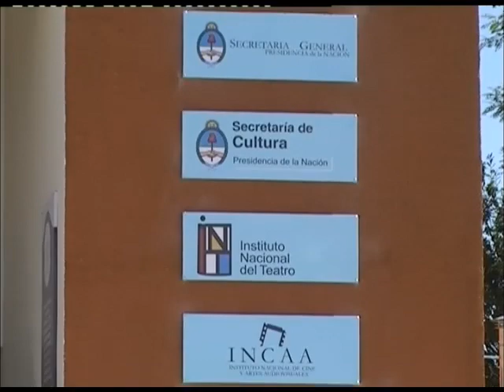FESTEJOS POR EL 135° ANIVERSARIO DE COLONIA CAROYA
La Ciudad de Colonia Caroya está de fiesta, el próximo 15 de marzo es su 135° aniversario, y la ciudad ya adelanto sus festejos y se prepara para los números centrales. Leonor Rizzi nos enumera los eventos que se desarrollarán a lo largo de las jornadas. Entre ellos está la entrega de premios del concurso de fotografías, y el acto y desfile cívico militar central y la inauguración de la casa de la historia y la del bicentenario.